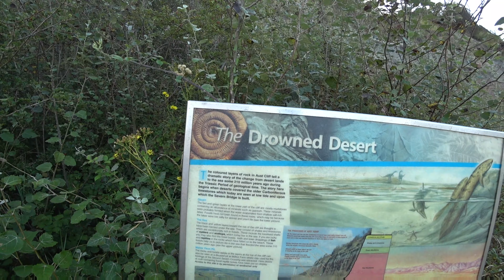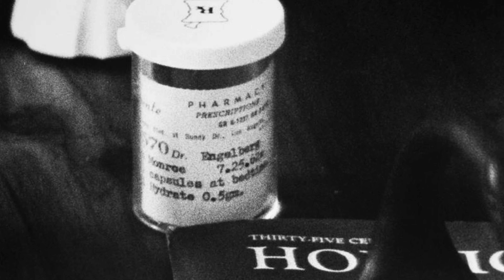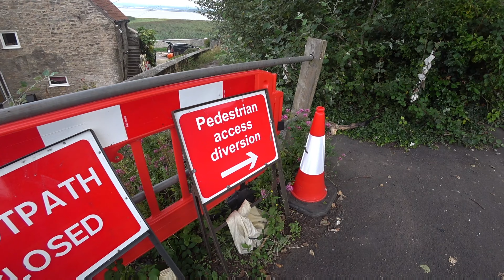Bob Dylan - the story behind the iconic photo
Bob Dylan - the story behind the iconic Aust ferry terminal photo